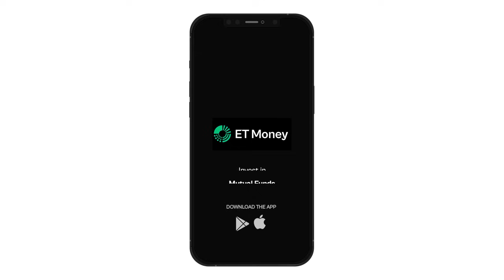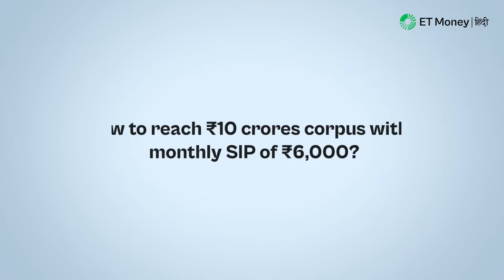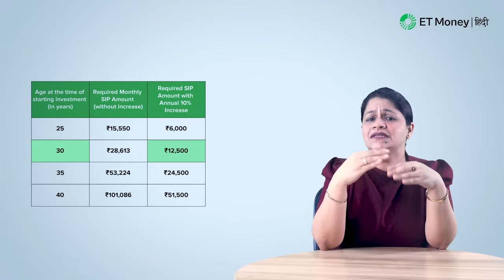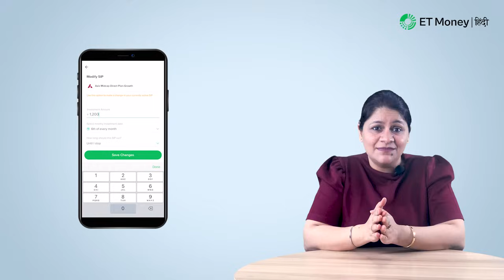Kaise banaye apne portfolio ko ₹10 crore | SIP investment tricks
Hum sabhi ka first goal hota h ₹1 crore ka mutual funds portfiolio. Lekin hum aapko batayegey ki monthly sirf ₹6000 SIP mein invest karke ₹10 crore ka portfolio kaise banaye.

Is video me hum janegey ki:

👉Aapko Mutual Funds main investments kab start karni chahiye?
Early stage par mutual funds mein invest karna ek behtar option hai kyunki ye aapko apne goals achieve karne main help karega. Aur zayda time tak invested rehne ke kaaran aapko zyada return bhi milta hai. Investments delay karne se aapke goals bhi delay ho jaate hain, aur aapko investment amount ko bhi aggressively badhana padta hai.

👉 ₹6,000 ki SIP se ₹10 crore kaise banaye?
₹6000 ki SIP amount se ₹10 crore ka portfolio banana muskil hai, lekin agar aap apni SIP ko 10% se har saal badhate hai (Step-up SIP) to aap ₹10 crore ka goal aasani se achieve kar sakte hain.

Baaki details jan ne ke liye video end tak dekhiye.

📃CHAPTERS

00:00 Introduction
00:52 Start Your SIP Early
02:22 Reaching ₹10 Crores with ₹6000 Monthly SIP
04:05 Conclusion